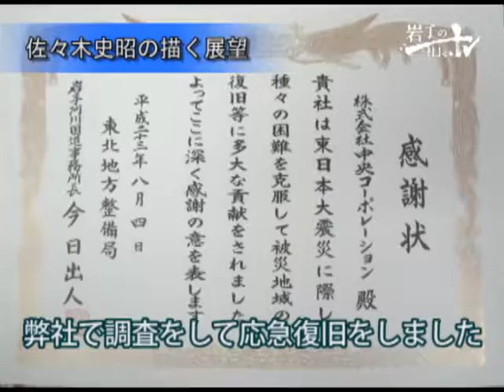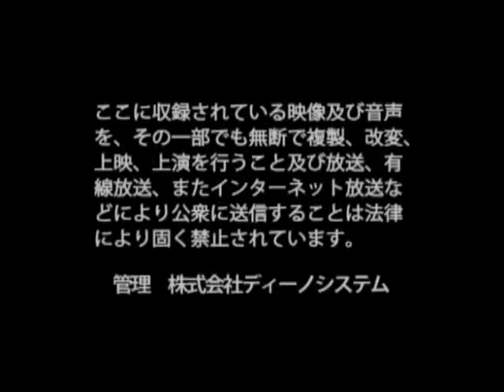株式会社中央コーポレーション 佐々木 史昭 / 日本の社長.tv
～東北から世界へ、なくてはならない存在に～
鋼製橋梁・鋼製水門の設計などを手がける佐々木代表。顧客第一主義であり、鋼と建設の高度な技術で社会に貢献することを企業理念とする。佐々木代表はお客様へ高い品質の提供・コストダウン要求に応えられる体制を取り、社会へ貢献できる企業を目指していく。